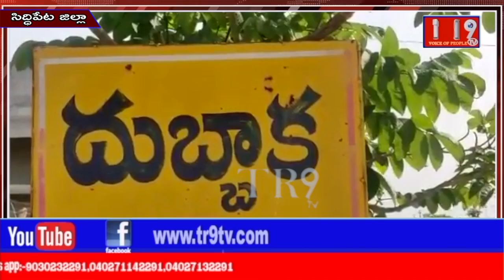ఇందిరమ్మ పథకం కింద వచ్చిన ప్లాట్లను కబ్జా చేస్తున్న రెడ్డిలు ఆవేదనలో దళితులు